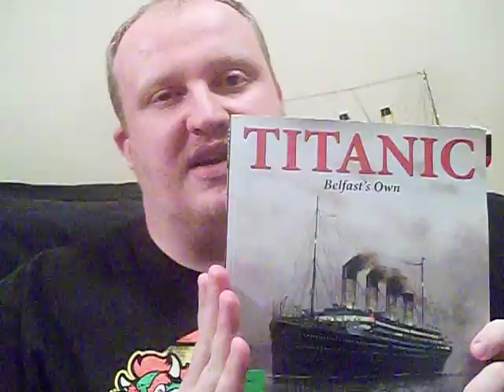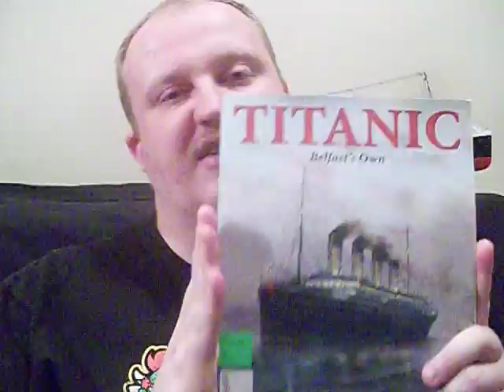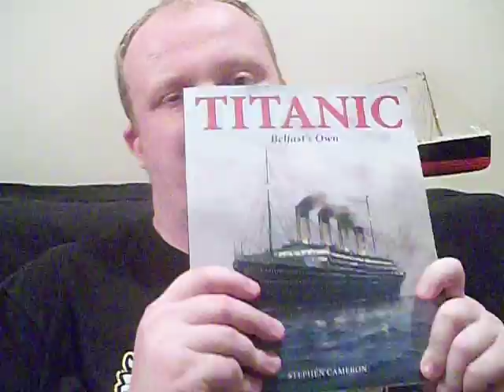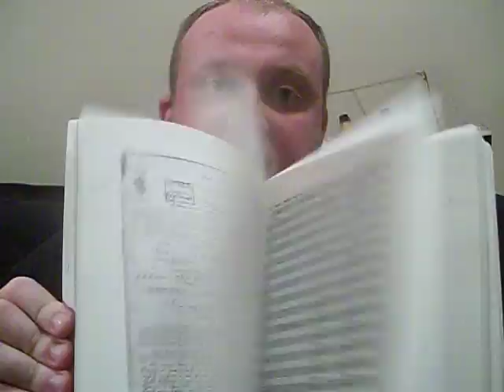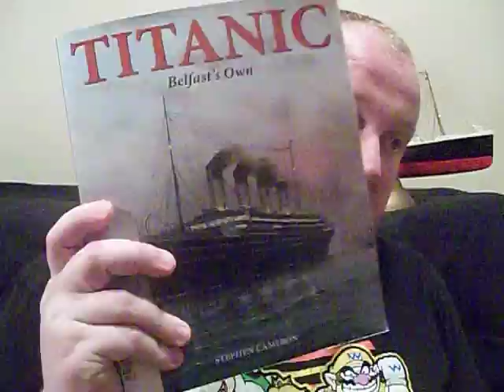Titanic: Belfast's Own book review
I review the book, Titanic: Belfast's Own by Stephen Cameron, about the history of Titanic in Belfast northern Ireland